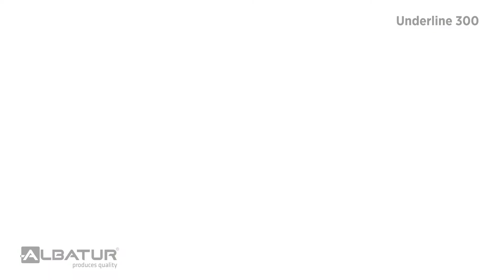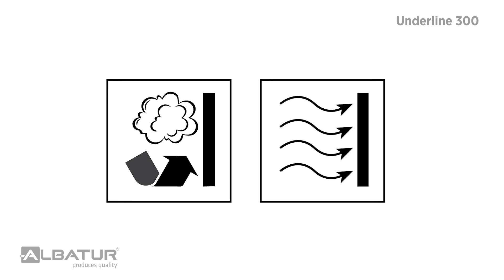Underline 300 - Sliding Door Seal Installation / 130-0300